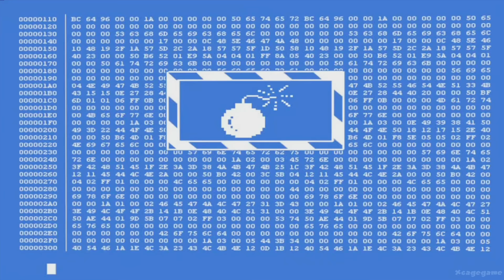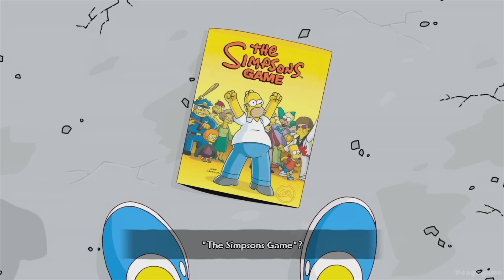The Simpsons Game All Bosses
The Simpsons Game All Bosses / Boss Battles & Ending  (Xbox360/PS3/Wii)
► Timestamps:

00:00 - Lady Liberty
02:40 - Donkey Kong
05:53 - King  Snorky
09:19 - Lard Lad
13:52 - Patty and Selma Dragon
19:22 - Jimbo's  Sparklemon
21:04 - Ralph  Wiggum's  Sparklemon
22:28 - Sherri  and  Terri's  Sparklemon
24:05 - Matt  Groening
31:37 - William  Shakespeare
34:00 - Benjamin  Franklin
36:19 - God ( Final Boss )
38:37 - Ending

►Game Informations :